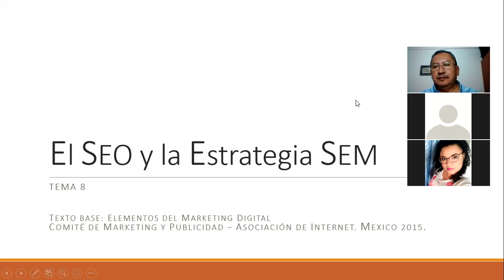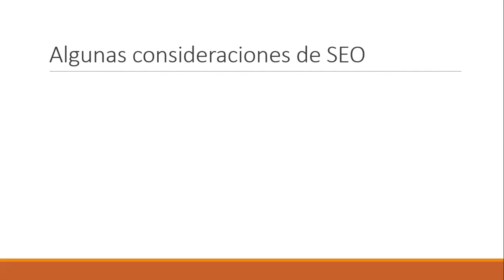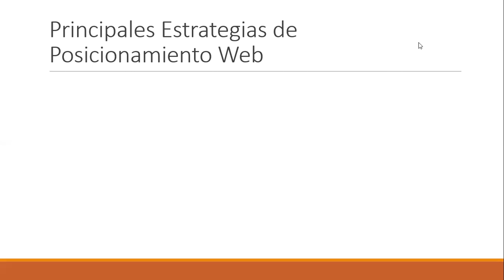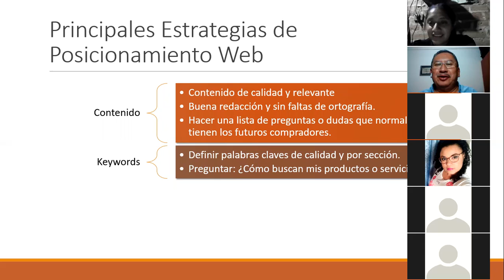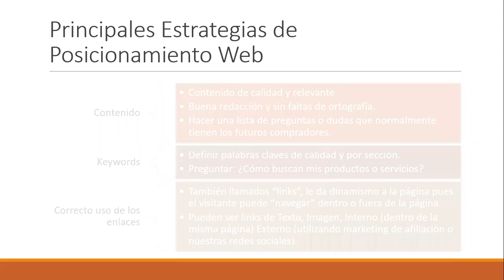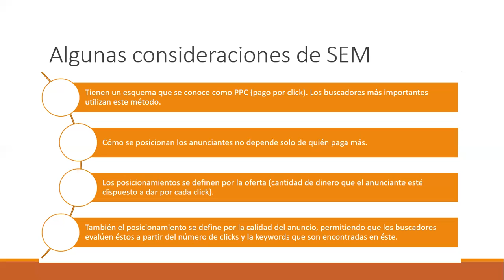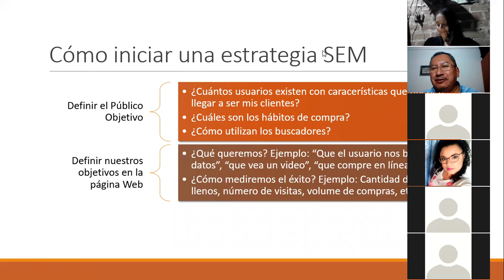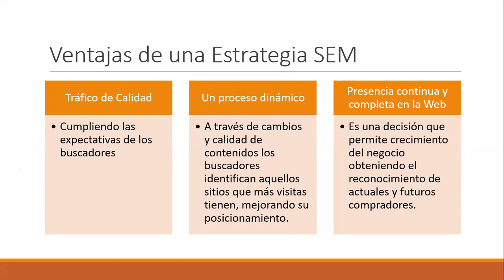Ingles Corporativo-Sesión 8-El SEO y la Estrategia SEM